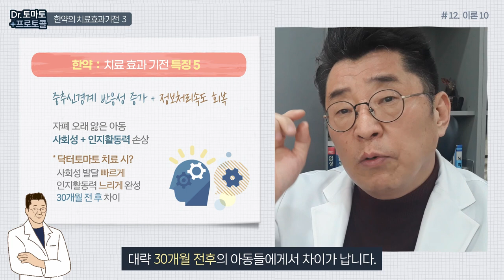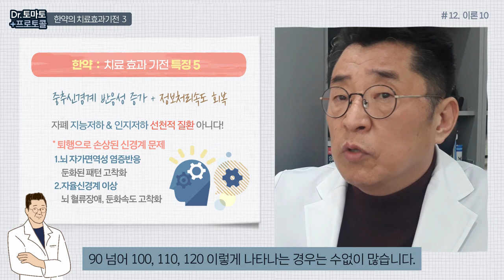자폐증 천연물 약재 치료 효과기전 3편 : 뇌 신경계손상방지 & 인지활동력 증가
자폐증 천연물 약재 치료 효과기전 3편 :
자가면역작용으로 인한 신경계 손상방지, 중추신경계의 반응성 증가 및 정보처리속도의 회복을 통한 인지활동력 증가

안녕하세요. 닥터토마토 프로토콜
한약의 치료 효과 기전에 대해서 설명하는 세 번째 강의 시간이에요.
오늘 알려드릴 강의 주제는
한약의 치료 효과 중에 자가면역작용으로 인한 신경계 손상 방지와
중추신경계에 반응성 증가 및 정보 처리 속도 회복을 통한 인지활동력 증가
말이 어려운데요.
어쨌든 신경계 손상을 방지한다는 것과, 인지능력을 향상시킨다는 것
이 2가지로 집중해서 말씀 드릴게요.
제가 이런 효과로 지적을 하는 것 중에,
자폐스펙트럼 장애는 서서히 진행되는 초기에는 치료하면 거의 다 호전이 됩니다.
근데 어느정도 (자폐가) 진행이 되면 비가역적인 손상으로
완전히 고착화된 신경계 손상을 일으키기 시작하거든요.
그 과정은 자가면역반응에 의해서 만들어집니다.
자가면역반응에 의해서 신경계에 손상이 가는 거죠.
손상이 가고, 비가역적인 수준에 이르게 되니까
종국에는 지적장애나 뇌전증이 진행되는 겁니다.
결국 자가면역반응을 방지한다는 것은?
지적장애를 방지하고, 뇌전증 진행을 방지하는 과정이라고 할 수 있어요.
어떻게 보면 자폐스펙트럼 장애를 도저히 회복 불가능한 수준으로
계속 영구적 퇴행 상태를 만드는 것을 한약이 방지할 수 있다는 것인데요.
이렇게 설명드릴 수 있습니다.
한약 자체가 자가면역반응에 굉장히 효과가 좋은 치료법입니다.
자가면역반응을 현대 의학에서 컨트롤하려고 하면
자가면역반응을 일으키는 특정한 항원에 대해 특이성이 있는 항체를 만들어서
작용시키고, 중지시키는 게 가장 기본 치료법이 될 것 같아요.
그러나 자폐스펙트럼 같은 장애에서 나타나는 자가면역반응은
특이성 있는 항원항체 반응에서만 진행된다고 보기 어렵습니다.
굉장히 중층화, 다양화된 항원과 항체방들이 같이 결합되어 있기 때문에
1~2가지 물질로 이것을 이루는 건 거의 불가능에 가깝습니다.
그러나 한약 자체는 다양한 항원, 항체방들을 일으킬 수 있는 물질들을 복합적으로 가지고 있기 때문에
인간에게 나타나는 자가면역반응을 100% 완치시킬 수는 없지만
거의 상당한 수준으로 유효 반응을 일으킵니다.
이것은 자폐성 장애에서 진행되는 신경계 손상에 나타나는 자가면역반응에도 마찬가지입니다.
제가 자폐의 자가면역반응을 안정화시키기 위해 주목했던 2가지 질환이 있습니다.
한약에서는 예로 신경계 손상을 회복시키는 치료에 대한 기록들이 충분히 많습니다.
가장 대표적인 것은 '파상풍' 입니다.
파상풍은 클로스트리디움이라는 균에 감염되면서 나타나는데
심하면 죽음까지 이르게 하죠.
이 클로스트리디움균은?
자폐성 장애에서 중증장애, 지적장애를 만드는데 심각하게 관여하는 세균으로 추정하고 있습니다.
즉, 자폐성 장애를 중증 자폐로 만드는 것이나, 파상풍을 만드는 것이나
원인균이 클로스트리디움균으로 동일한 것으로 추정하고 있어요.
2000년 전부터 파상풍에 양방의 치료제가 없을 때
동양에서는 한약재를 이용해서 충분히 컨트롤 해왔습니다.
100%라고 할 순 없지만, 상당수를 호전시켰어요.
그때 사용된 약재가 마황, 계지, 망초, 갈근이라고 부르는 칡, 대황, 감초 이런 약재들입니다.
이런 약재 배합들이 자폐에서도 클로스트리디움균에 대한 대항력들을 만들어내고 있는 거예요.
두 번째로 주목해야 할 질환은? 소아마비 질환입니다.
지금은 예방접종에 의해서 발생 자체를 컨트롤하고 있지만
예방접종이 만들어지기 이전에 동양에서
소아마비가 진행되는 그 순간에 능력있는 한의사를 만나면 치료할 수 있었어요.
소아마비는 폴리오라는 장바이러스 즉, 바이러스 감염에 의해 진행되는 질환인데
소아마비를 치료했던 기록으로 남아있는 것은 석고, 지모 같은 약재들입니다.
자가면역반응, 신경계 염증반응을 호전시키는데 굉장히 특이성이 높은 약재들이에요.
저는 이 약재들을 파상풍이나 소아마비에
즉, 신경계 염증을 가라앉히는 약재들을 한약에 고강도로 투입을 해서
자폐로 인해서 아이들의 인지능력이 손상되고 뇌전증으로 진행되는 것을 막을 수 있고,
굉장히 완화시킬 수 있는 효과를 내고 있다고 생각하고 있습니다.
 다섯 번째 영역으로, 그 다음에 낼 수 있는 효과는?
중추신경계의 반응성이 증가하고, 정보 처리 속도가 회복됩니다.
자폐 치료를 하다보면? 부모님들이 언어가 된다든지, 눈맞춤을 한다든지,
상호작용을 한다든지 이런 사회성 발달이 이루어지면
'아~자폐가 치료되는구나' 하고 좋아하시는데
사실 거기서 멈추는 부모님들이 굉장히 많으신데 그렇게 해선 안됩니다.
자폐스펙트럼장애를 오래 앓은 아이들은 이런 사회성 손상에만 멈추지 않고
인지활동력 또한 손상되어 있습니다.
중추신경계의 반응성이 떨어져요.
민감하게 반응을 하면 지적 활동도 굉장히 민감하게 이루어지는데, 굉장히 둔하게 반응합니다.
그로인해서 정보처리 속도도 느리게 나와요.
웩슬러 지능 검사를 하면 반응속도가 매우 떨어지게 나옵니다.
이로 인해서 실제 타고난 아이의 인지능력보다 굉장히 떨어지는 인지활동력을 보입니다.
제가 치료를 하면 사회성 발달은 초반에 빠르게 이루어지는데요.
이러한 인지활동력은 느리게, 느리게 완성되어 갑니다.
대략 30개월 전후의 아동들에게서 차이가 납니다.
30개월 전의 아동들은 인지 손상이 많지가 않기 때문에
사회성이 좋아지면서 인지력도 바로 정상범주로 회복되는 경우가 많은 반면에
30개월이 넘은 아이들은 사회성 발달이 이루어진다고 해도
인지활동력이 회복되는데 상당한 기간이 걸립니다.
따라서 닥터토마토 프로토콜에 의해서 아이들이 치료가 되면
사회성이 좋아지는데서 멈춰선 안 되고 이후로도 한 1년 정도를 지속하시면
 뇌의 반응 체계, 느리게 반응하던 아이가 빨리빨리 반응하는 아이로 바뀝니다.
서서히 올라옵니다. 그래서 인지력이 회복되게 되어 있어요.
제가 계속 강조하는 것은?
자폐 장애에서 나타나는 지능저하, 인지저하 현상을 선천적인 질환으로 이해하고 있는데
현대의학에서 그렇게 생각하면 굉장히 잘못된 거라는 거예요.
이것은 자폐가 퇴행되면서, 손상된 신경계가 완전 회복되지 못하면서 나타나는 겁니다.
예를 들어, 첫 번째로 자가면역반응이 쭉 진행이 되면
염증반응이 있었던 신경계가 염증이 없어진 다음에도
둔화된 반응을 회복하지 못한 것이 원인이 되는 거고요.
두 번째는 자율신경계 이상으로 뇌의 혈류량에 장애가 생깁니다.
뇌의 압 자체가 떨어져 있는 것으로 보여요.
그래서 뇌가 충분히 부스팅되지 못해 반응력 자체가 떨어지는 겁니다.
정보 처리 속도가 떨어지는 것도 이것 때문이에요.
결국 자율신경계가 완전한 수준까지 회복이 되면 아이들의 인지능력은 상당히 개선됩니다.
닥터토마토 치료를 통해서 지능이 70-80정도 되는 아이가
90 넘어 100, 110, 120 이렇게 나타나는 경우는 수없이 많습니다.
수없이 많은 게 아니라, 거의 대부분의 아이들이
지능 자체도 굉장히 고지능 상태로 올라가는 걸로 나타납니다.
지, 한약이 낼 수 있는 효과의 마지막을 설명드렸는데
인지 발달까지 이루어져야 자폐 치료가 완성이 되는 것이고,
우리 아이들이 타고난 탤런트가 온전하게 회복되는 과정이라 할 수 있습니다.